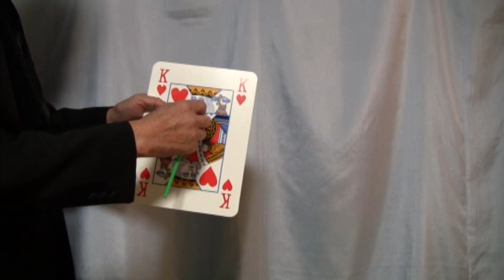ミルク飲みトランプ by溝口直隆 / セオマジック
ここで購入出来ます。